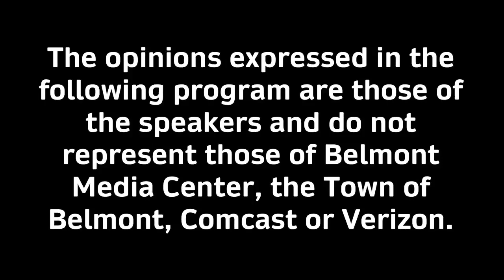News Now: This Week in The Belmontonian 03/10/23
Franklin & Mike discuss this week's news in Belmont including Town Benefits from next year's budget and the candidates for School Superintendent.